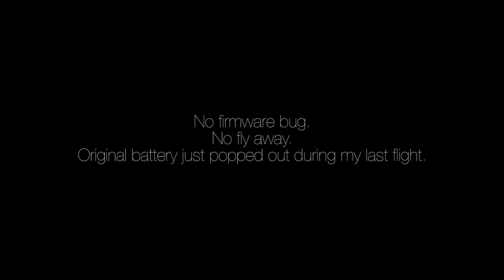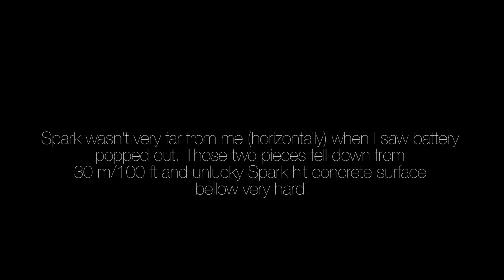DJI Spark – never fly it again without checking this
Update:My story has finally (happy) ending: I tried to communicate with DJI for more than a month and half and I was trying to find out, whether they will charge me for repair or not (regarding information I provided to them) – because when you send them an unit, you have to accept, that you will pay for diagnosis and return shipping costs in case, they will refuse to repair it under warranty.
Long story short: I sent them my unit 11/24/2017, they run full diagnosis and found out bad GPS, motors and battery (repair free of charge). Then for two days DJI system was saying "under repair", then "test flight" and then it said "repaired". It took just 9 business days including shipping time (from Czech Rep. to Netherlands) to get Spark back – but different unit (it's not mine for sure). "New" Spark works ok, but I have doubts about video quality as I can see some artifacts I haven't seen before... anyway, I have to test it in good light.
Although I'm happy to have Spark back, my customer experience wasn't very good. No one answers you questions, no one gives a single damn about you etc. (administrators on DJI forum answered to me, but they didn't help). They want to see unit personally and then they will tell you. On the other hand service center was very quick when it came to "repairing".

Original description:
I decided to share my experience with DJI Spark. Spark is the best toy I've ever had and this video would help you to not loose it as I did.

Battery from my DJI Spark just popped out during flight and those two parts fell down from 30 m/100 ft. Drone hit the concrete surface very hard and it resulted in following damages:
DJI Go 4 App says "IMU disconnected".
GPS is not working.
One motor is broken.
Gimbal seems to be slightly damaged.

I knew, that there might be problem with these tiny battery locks, so that was the thing I was checking before every single flight. Unfortunately I had no idea, that even though everything seemed to be ok, there still might be possibility, that the battery will pop out.

I have two original batteries. One hold ok in the aircraft, one can be simply pushed out or can pop out due vibrations. Visually, you can't tell the difference as both batteries look exactly same.

Don't every fly DJI Spark without checking the battery locks and always try to push battery out of the aircraft to be sure, that it holds ok (you can do it gently, no brutal force needed).